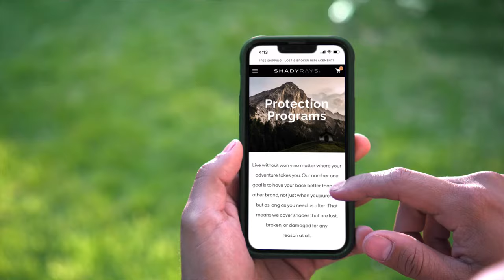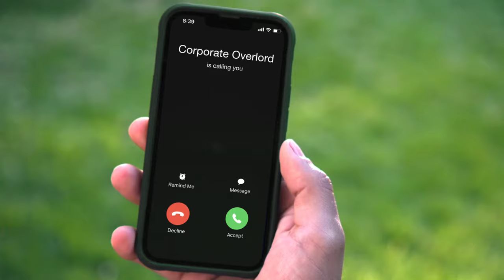Shady Rays Video Anchor